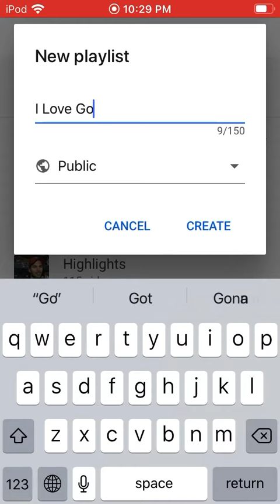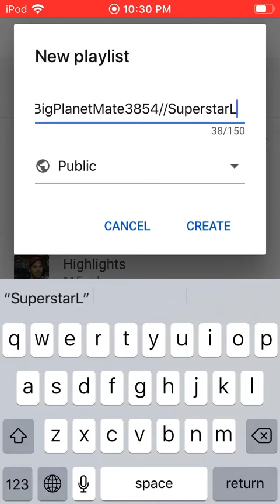Created A New Playlist